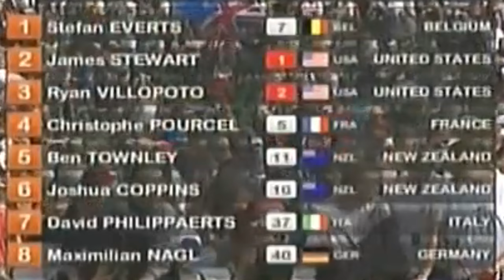When 10-time Motocross World Champion taught young James Stewart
It was one of the most iconic day’s racing in motocross history as ten-time world champion Stefan Everts taught James Stewart in his last ever motocross race, with Everts going out on top with his unique and technically perfect riding style.